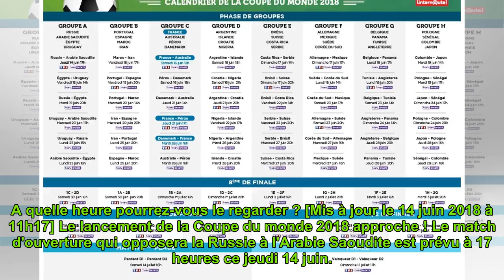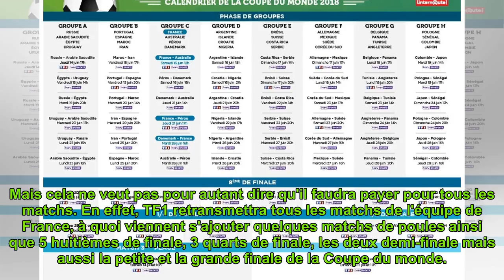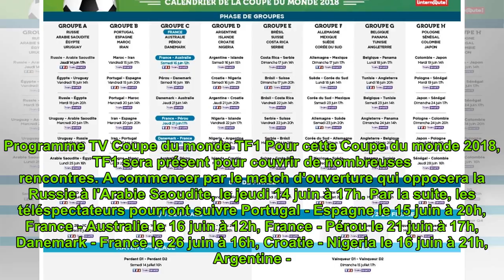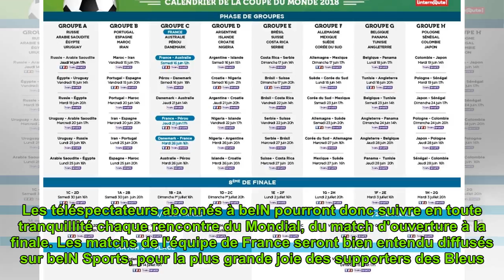Programme TV Coupe du monde : quels matchs de foot voir sur TF1 et beIN ?